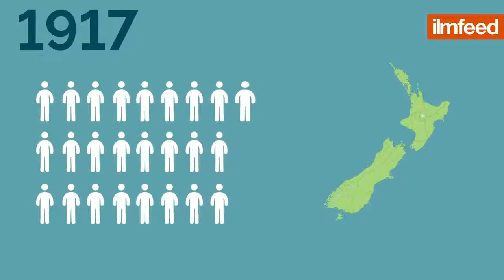History of Muslims in New Zealand